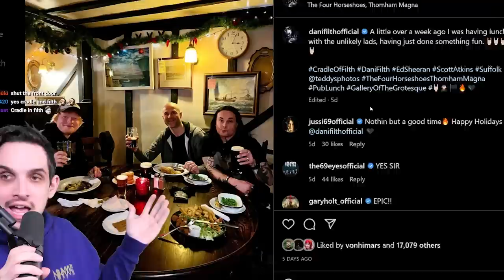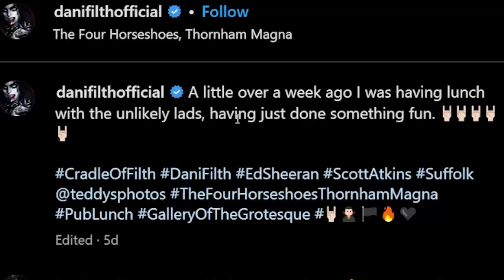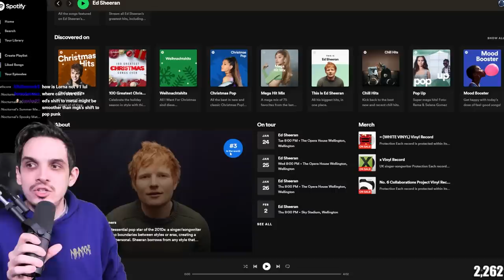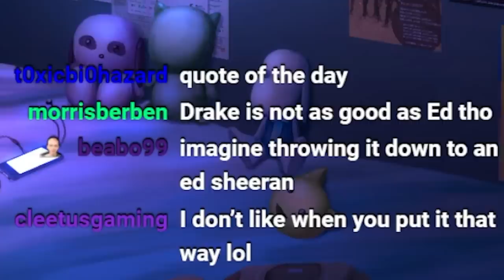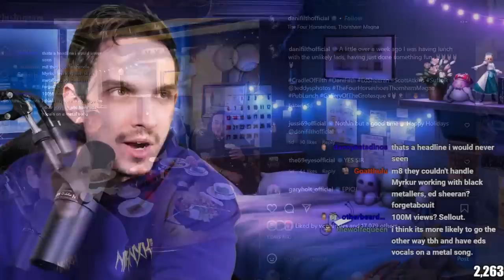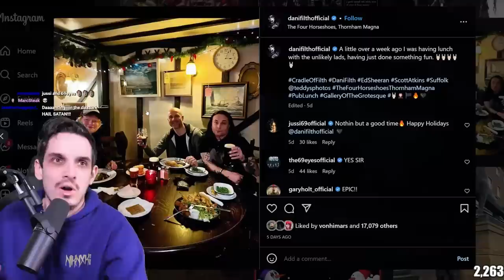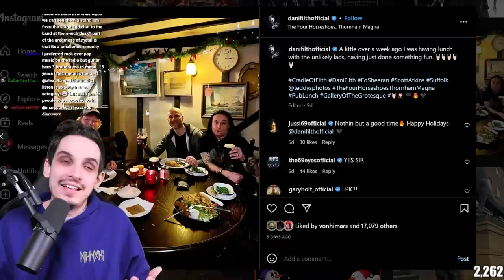Ed Sheeran and Cradle of Filth is happening!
Ed Sheeran and Cradle of Filth is happening! - Nik discusses his thoughts on the recent post in which Dani Filth and Ed Sheeran have posted regarding their collaboration.

New TERMINA single 'Take Flight' OUT NOW!!!

Show your support for Nik Nocturnal 🙏
Follow Nik Nocturnal's Socials 📱
Channel managed by the Discord and Twitch Moderators - 'Phrost & Caleb